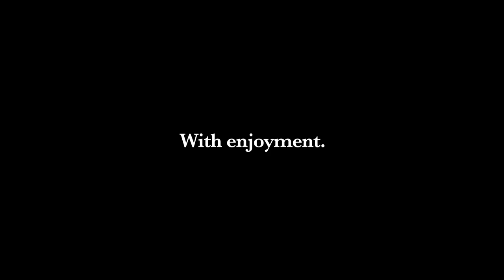Balter Lager - Get In My Facehole.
In a beer world full of headline-grabbing ingredients and big ABV sometimes its nice to sit back and enjoy the simple things. Balter Lager... an all occasions beer, full of drinkableness.